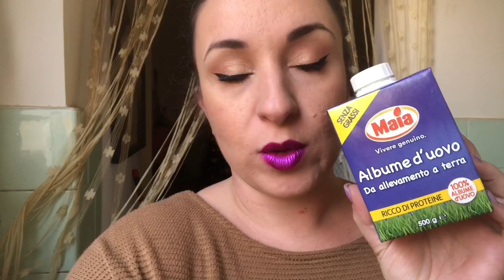Il mio PRIMO SHOOTING 😍- WEEKLY VLOG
ESPANDIMI ESPANDIMI ESPANDIMI ESPANDIMI ❤️